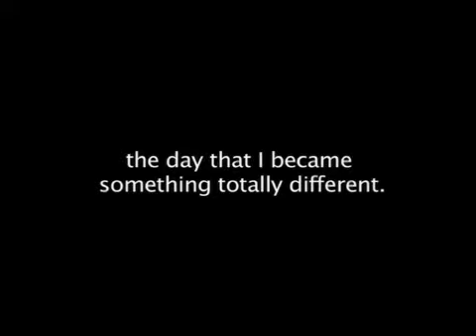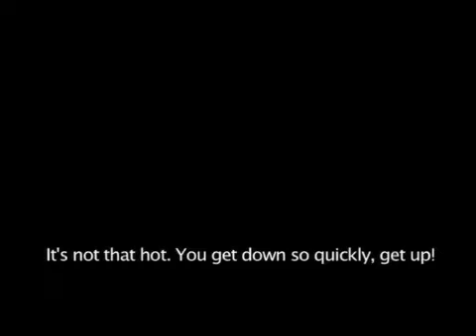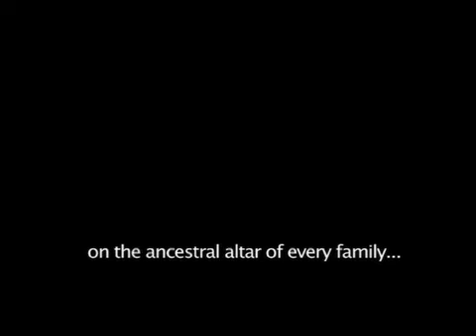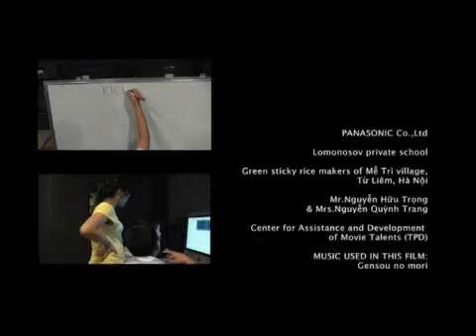The Journey of Green Sticky Rice [2010]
M.V. Lomonosov Private High School / Vietnam
This video shows the journey of rice grains from the field through becoming green sticky rice, a traditional Vietnamese food.
The story is told from the point of view of the rice grains.